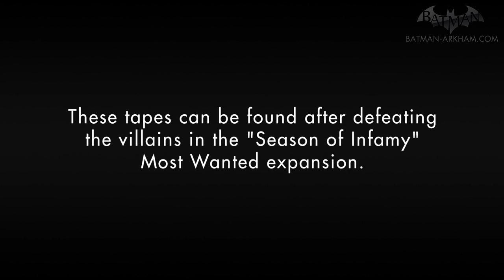Batman: Arkham Knight - All Secret Tapes (Season of Infamy)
This video shows the four tapes you can find in Batman: Arkham Knight after defeating the villains in the "Season of Infamy" Most Wanted expansion.

Game available on: Sony PlayStation 4, Microsoft Xbox One & PC